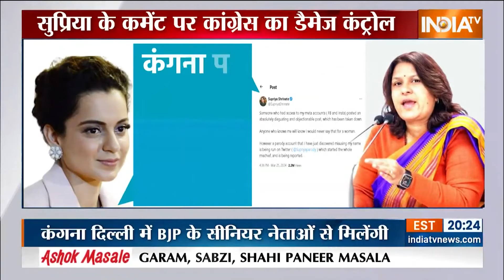BJP Protest Against Supriya Shrinate: कंगना पर सुप्रिया के पोस्ट के खिलाफ बीजेपी का विरोध प्रदर्शन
BJP Protest Against Supriya Shrinate Comment: कांग्रेस सोशल मीडिया सेल की हेड और प्रवक्ता सुप्रिया श्रीनेत द्वारा कंगना रनौत के खिलाफ किये गये विवादिय पोस्ट को लेकर बीजेपी अब कांग्रेस को घेरने के लिए बड़ा प्रोटेस्ट करने की तैयारी में है।